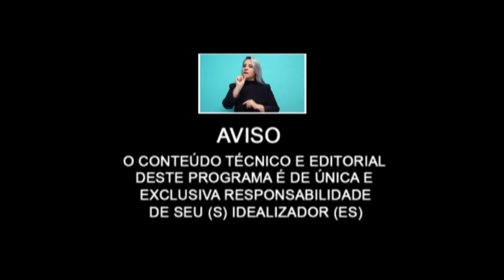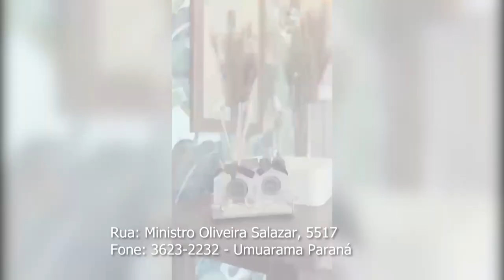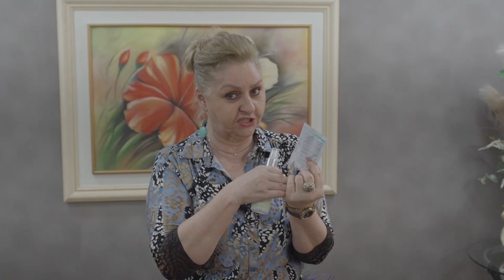DOCES GOURMET , DANÇAS CIRCULARES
PRI DOCES GOURMET FALA DE SUA EMPRESA E DESAFIOS NA PANDEMIA

DANÇAS CIRCULARES, O QUE É? PRA QUE SERVE?